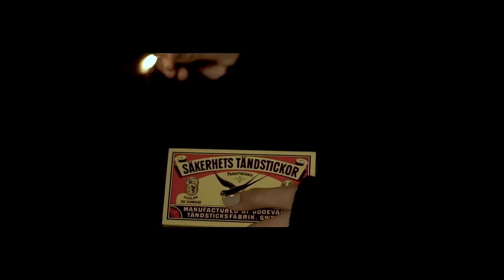ISSUES - Short film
No life is perfect we all have our problems and issues.

Sony a6300
50mm 1.8